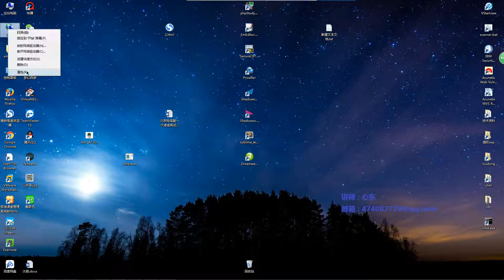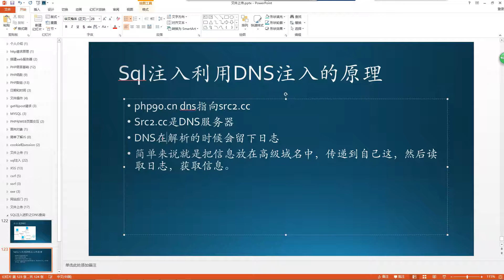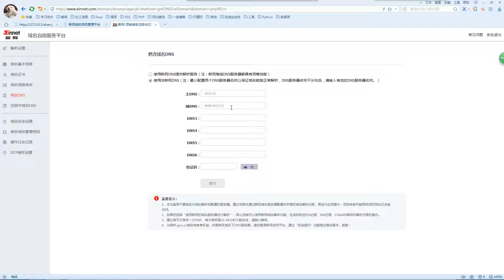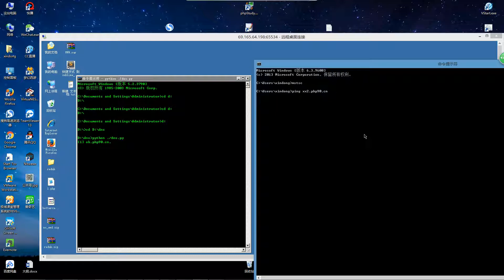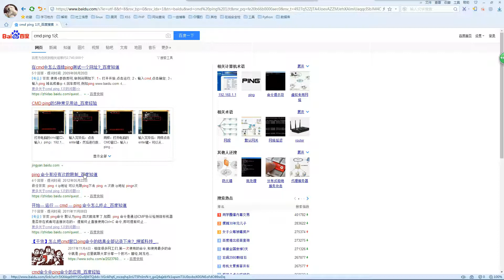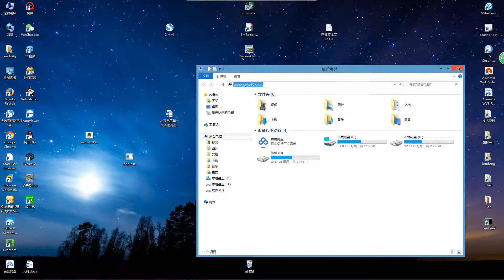75 理解DNS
2.2 XSS+SSRF
什么是XSS-发送ajax-实现跨域.
理解ajax同异步之学员争辩
存储XSS
反射XSS
dom-xss
X-XSS-Protection
CRLF+XSS
xss修补
闭合XSS
搭建XSS平台
XSS蠕虫

2.3 Csrf+ssrf+xxe
了解CSRF-CSRF攻击
csrf漏洞修补
xxe理解-xxe攻击-xxe修补
ssrf理解-利用-修补

2.4 Webshell
了解网站后门+一句话+了解中国菜刀

2.5 文件上传
空字节的理解
上传的流程
JS验证
截断上传
黑名单验证上传
二次上传
上传分析
mime类型绕过
解析漏洞
双文件上传
找上传已知漏洞

2.6 设计缺陷-逻辑错误
逻辑漏洞的理解
学员实战挖掘密码重置漏洞
提现漏洞
验证码漏洞
未授权访问
未授权操作
越权漏洞

2.7 信息泄露
什么是信息泄露
google的用法
找网站路径
判断网站CMS
Robots.txt的讲解
社工库的理解